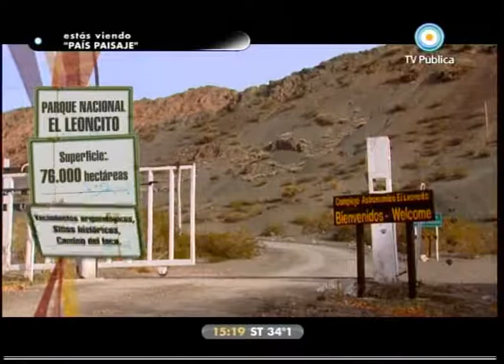País Paisaje - 02-03-10 (2da parte)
Presentamos País Paisaje, un ciclo dedicado a recorrer las diversas culturas y geografías de nuestro país producido por la TV Pública y la Secretaría de Turismo.